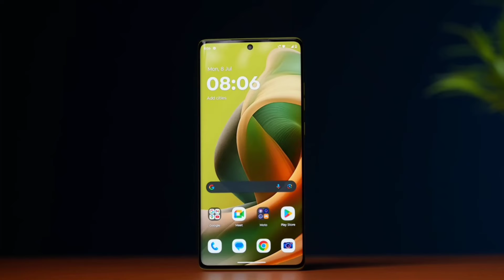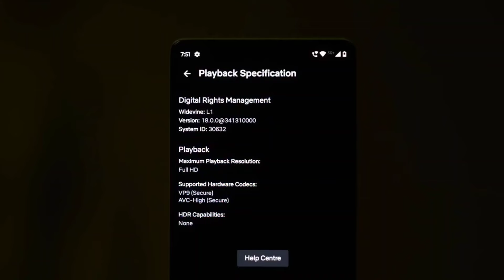"Is the Moto G85 the Budget King of 2024? Honest Review!"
आइए हम साथ में जानते हैं Moto G85 के बारे में! इस वीडियो में हम इस स्मार्टफोन के शक्तिशाली Snapdragon प्रोसेसर, सुंदर डिस्प्ले, लंबी बैटरी लाइफ और और भी बहुत कुछ पर विस्तार से चर्चा करेंगे।

इस रिव्यू में, हम आपको इस फोन की सभी महत्वपूर्ण विशेषताओं के बारे में सच्चाई बताएँगे और यह देखेंगे कि क्या यह आपके लिए सही है। गेमिंग से लेकर कैमरा गुणवत्ता तक, हम इसकी समीक्षा को पूरी तरह से करेंगे। धन्यवाद!

moto g85 review video
moto g85
moto g85 5g
motorola g85
moto g85 5g vs moto g84 full review
moto g85 official
g85
moto g85 5g reviews
moto g85 5g camera review
g85 moto
moto g85 5g camera test
moto g85 5g detailed review
moto g84 vs g85 5g